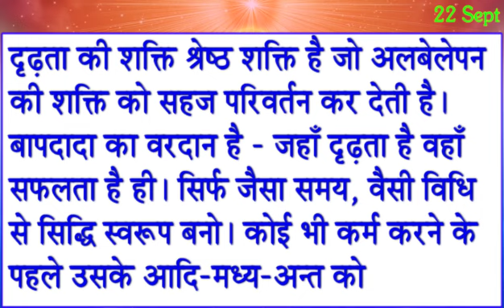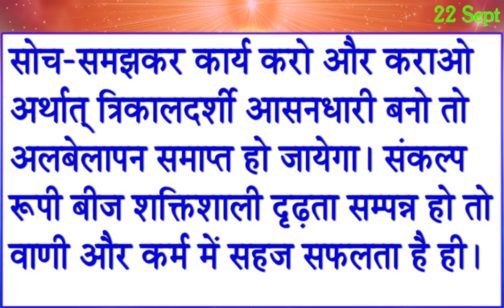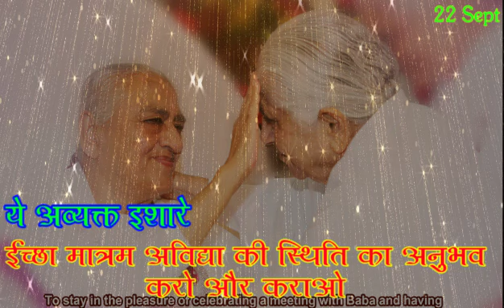आज की मुरली सार/ 22 Sept 2024/ Today Murli BK/ 22-9-2024 Aaj Ki Murli/ Madhuban Murli/ Aaj Ke Mahvky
Aaj Ke Avyakt Ishara- 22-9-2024
अव्यक्त ईशारे - "ईच्छा मात्रम अविद्या की स्थिति का अनुभव करो और कराओ"
सितम्बर मास के विशेष पुरुषार्थ के लिए
Septermber maas ka Vishesh Purusharth

1. रूहानी पढ़ाई 2. राजयोग 3. दिव्य गुणों की धारणा 4. ईश्वरीय सेवा
मुरली की मुख्य Points,
aaj ko morli ,
Aaj ni murli ,
aaj ki saakar murli ,
Murali Saar ,
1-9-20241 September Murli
Aaj Ki Avyakt Murli ,
Murli 1-92024 .
Oneline Murali,
Short Murli,
Murli Tommorow ,
Sunday Murli,
Murli Meditation ,
rajyog meditation,
BK Shivani Didi Murli,
BK meditation , BK songs ,
positive affirmation ,
Peaceful affirmation ,
Succesful Motivations ,
Shaktishali Yog ,
BK Commentary ,
morning murli,
Aaj Ki Murli BK Krishna Didi ,
murali dharna,
amritvela commentary,
numasham yog,
BK brahma kumris song,
murali vijay,
bkusha didi murli,
5 minute ki murli
murali aaj ki
bkmurali today
murli ka chintan